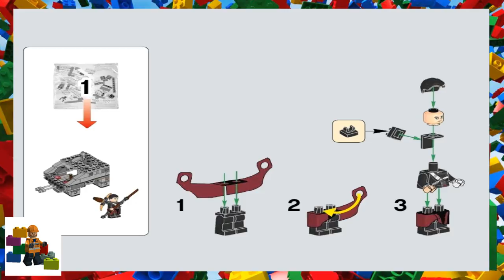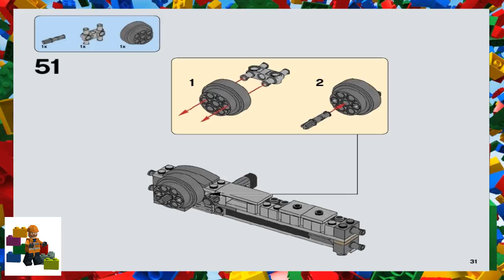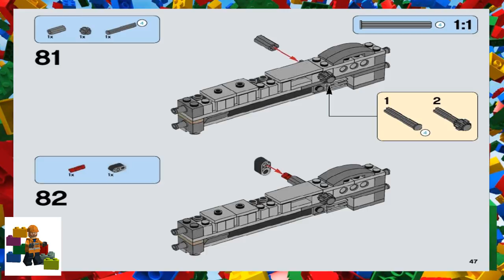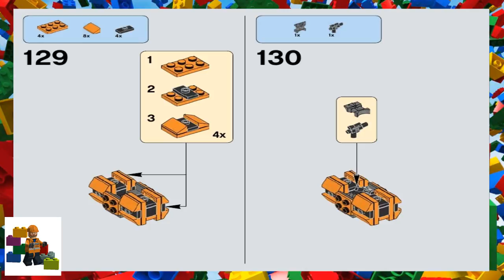LEGO instructions - Star Wars - 75152 - Imperial Assault Hovertank